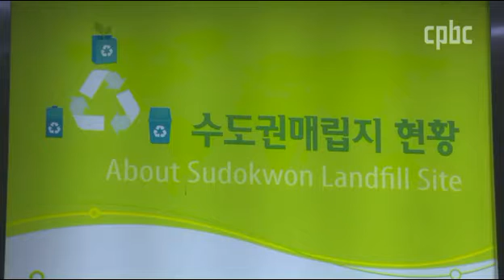주교단 수도권매립지 방문 ‘친환경 처리에 안도, 발생량 줄이자’